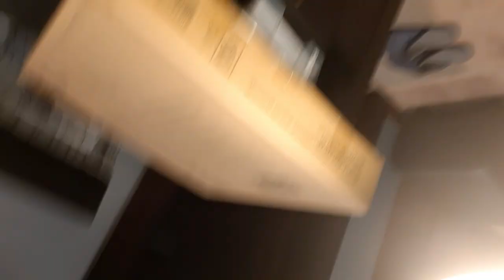Barometer work lamp,,unboxing & fixing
A new purchase Barometer.